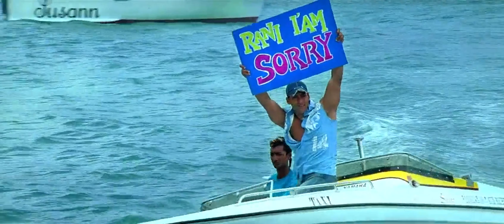Jeene Ke Hain Chaar Din |Salman khan|Priyanka Chopra| 4K HD 2160pHD